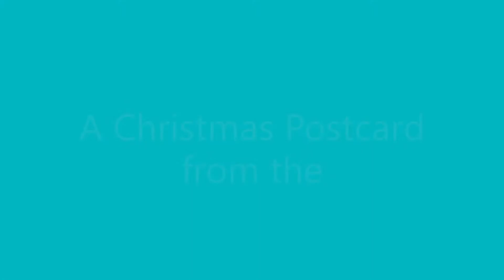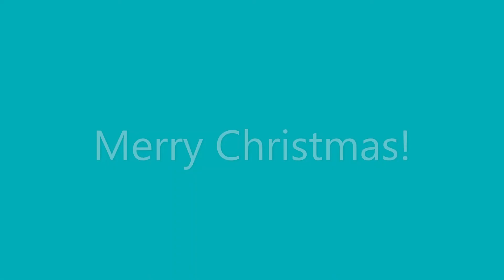Mary Did You Know covered by Jamie Buglewicz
A Christmas Postcard from our family to yours!  Mary Did You Know by Rufus and Alan, sung by Jamie Buglewicz